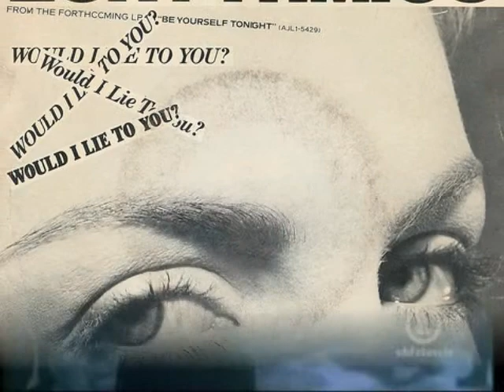Would I Lie To You ? Eurythmics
Con Todo Cariño Para Mi Querida amiga Jossie (plebe30501)
Feliz Cumpleaños Guerita Linda de Manolo y Toño